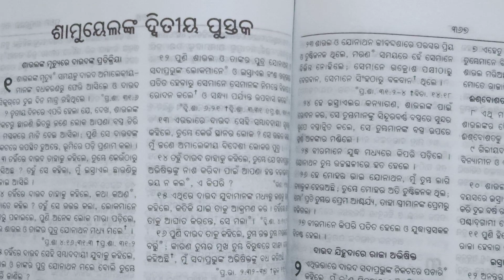7. 2ୟ ସାମୁଏଲର ସାରାଂଶ।